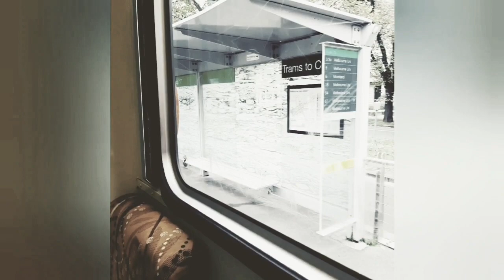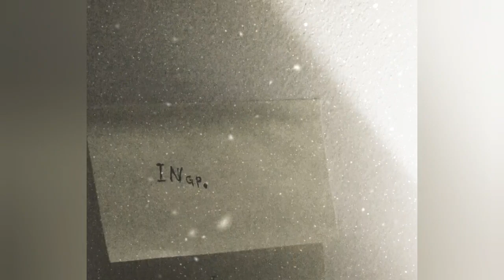흔들리는 트램 속 어쿠스틱 플레이리스트 #2 - Acoustic Indie Pop playlist #2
0:00 Loving Caliber - Stuck in my memory
3:30 Foreland - Been fighting for love
7:33 Windshield - I don't care
11:39 Candelion - If you still wanted to be loved
14:40 Cody Francis - We're gonna be okay
17:55 Ten Towers - April sky
21:29 Johan Glossner - Hymn for the seekers
24:45 Gamma Skies feat. Mia Niles - Loving this moment
28:08 CLNGR feat. Le June - All in the motion

잠자기 전에 모기 대신에 이 9곡은 어떠신지. 2번째 플레이리스트 두둥등장 입니다. :)

모든 비디오는 제가 직접 찍은 영상과 사진으로 만들어집니다.

9 songs before your sleeping for tomorrow :)

All videos are made of my own photographs.